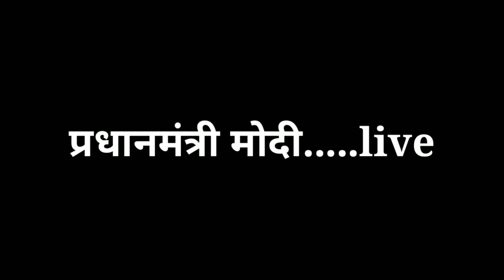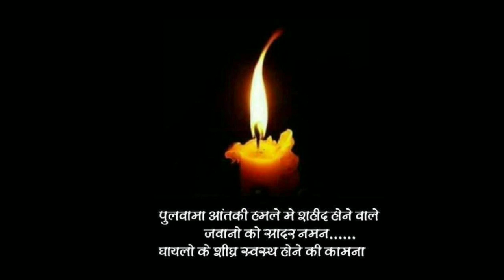पुलवामा हमले पर बोले पीएम मोदी : आंतकवादी बड़ी गलती कर चुके है, सेना को पूरी छूट।